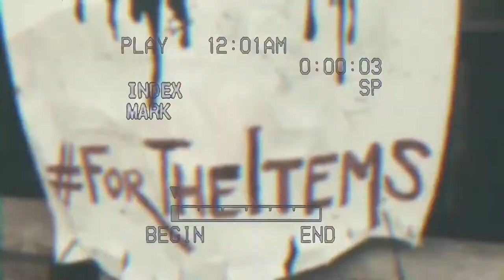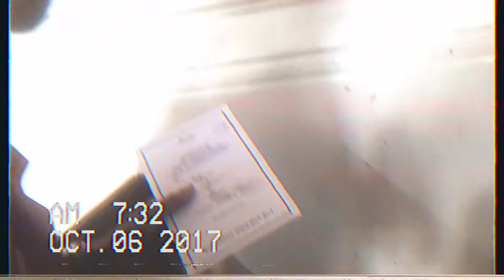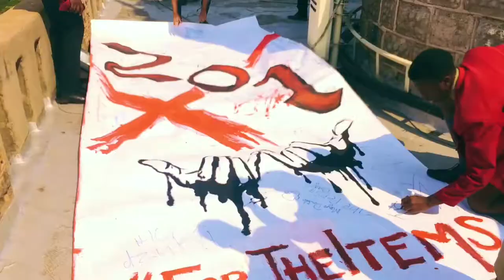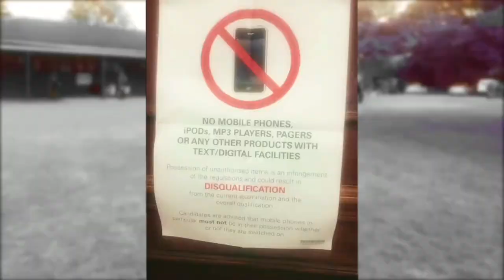S A I N T S - a short film. | (Saint George's College, Harare, Zimbabwe)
to the class of 2017: this is for you, 2017 is as great as it gets.
a short film shot at Saint George's College in Harare, Zimbabwe.

directed, edited and coloured by
Simba Mahachi

shot by
Simba Mahachi, Anotidaishe Ndachena and Pepukai Mudavanhu with additional clips by Thulani Nzonzo and Saint George's College

featuring an original headboy speech by
Jeremy Munyeza

speech performed by
Jeremy Munyeza, Munyaradzi Maigurira, Tanatswa Kumirai, Leeroy Shara and Ammaar Patel

music
Watsky - Little Slice (feat. Danny Skyhigh McClain)
MC Hammer - Can't Touch This

The Class of 2017, Our Teachers and Everything and Everyone That Made These 13 Years Indelible.